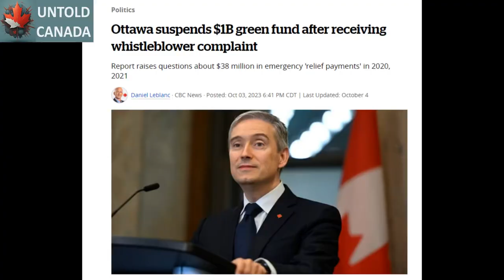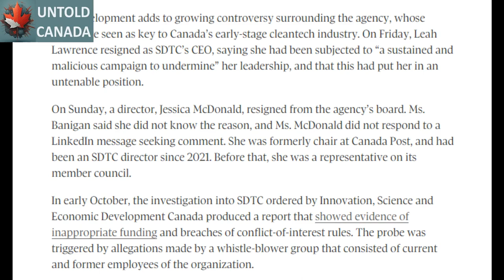Resignations Piling up? Probe into Liberal party's Green Fund Scandal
The federal ethics commissioner is investigationg SDTC for mishandling green fund and conflict of interest probe.
The government hired an external firm, Raymond Chabot Grant Thornton, to conduct an investigation of the allegations. This firm has no prior working relationship with SDTC. Their report is quite damning.
Resignations are piling up from Liberal govt appointed leaders. SDTC is now leaderless after resignation from CEO Leah Lawrence, Chair Annette Verschuren and a fellow director Jessica McDonald.